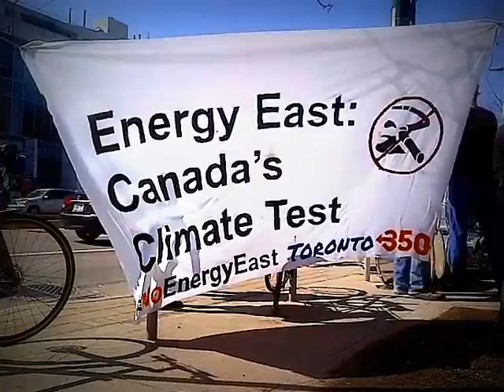HiMY SYeD -- Toronto 350, T.Dot Batu, Block Party, 215 Spadina Avenue, Toronto Canada, April 12 2015